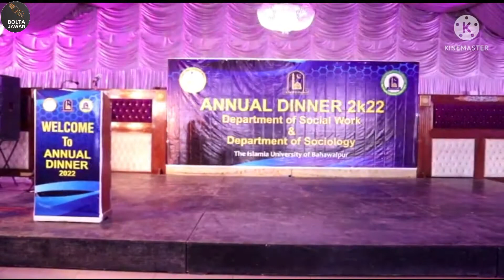Department of Social Work ( Annual Dinner 2022)